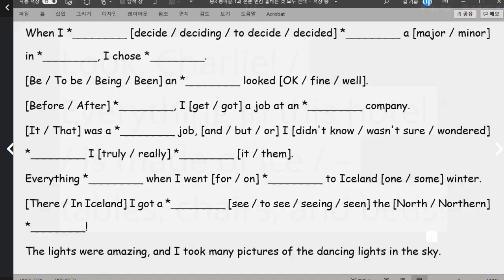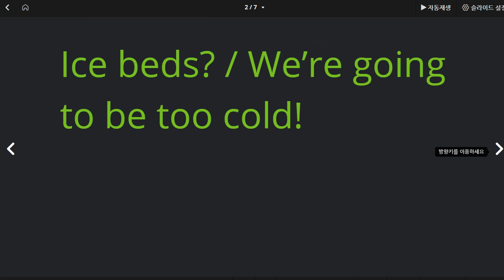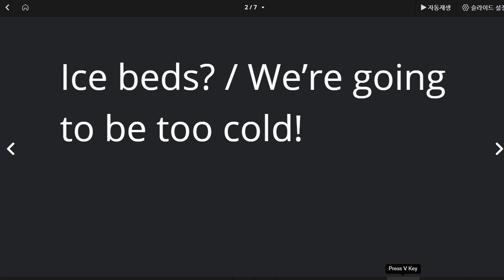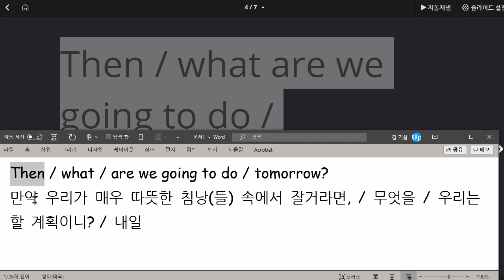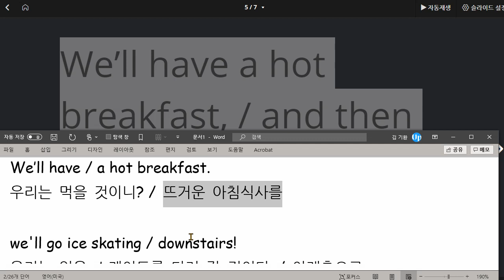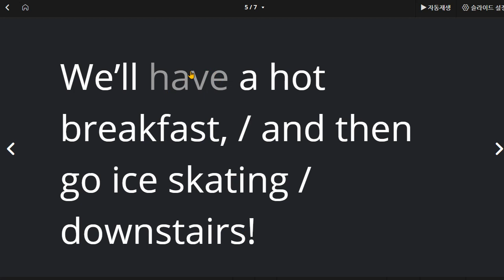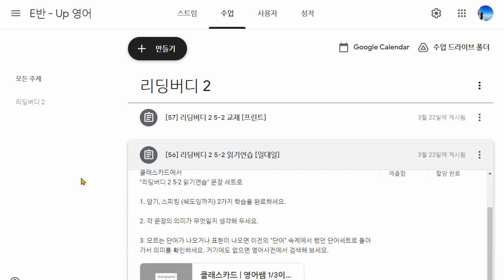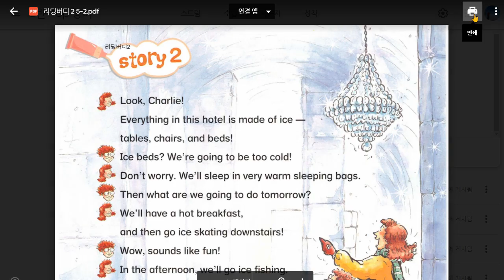김도헌 2021 04 01 읽기연습 칭찬